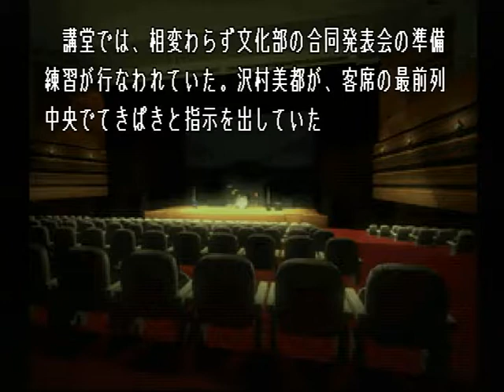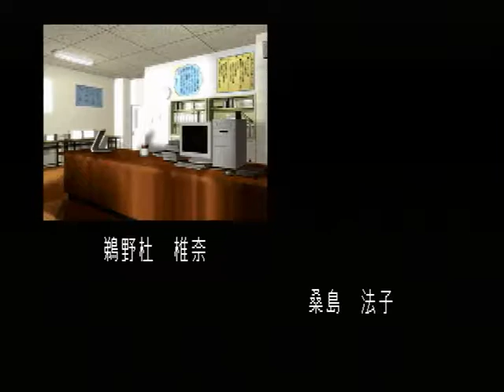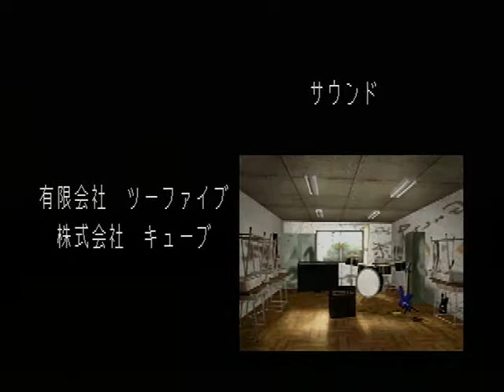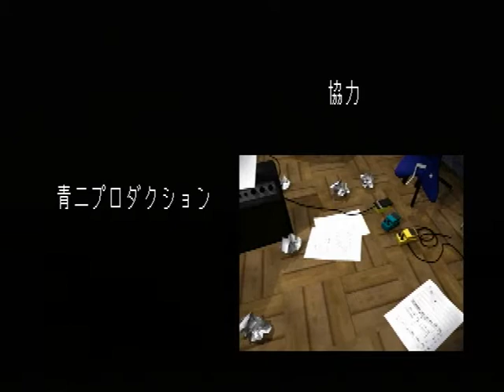【PS】Lの季節 ベストエンド Part３２ 亜希子編 ～……お池の水、やっぱり冷たいの 【スタートオンゲームズ】【スタゲー】【JAPAGE】